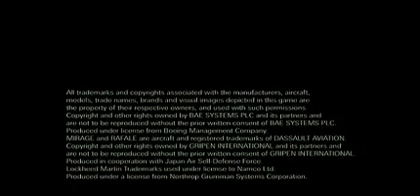The Belkan War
Ace Combat, The Belkan War